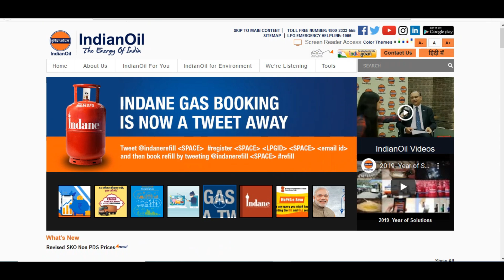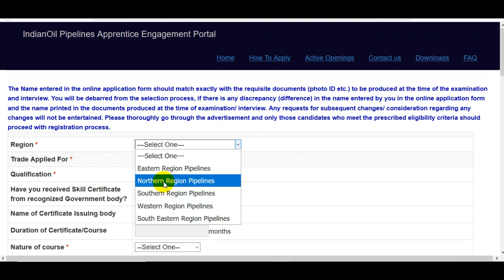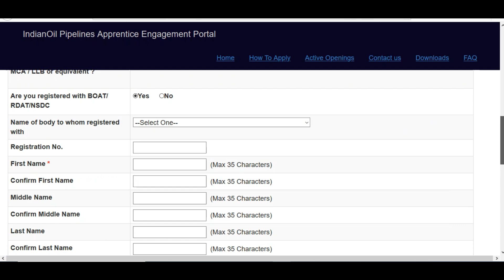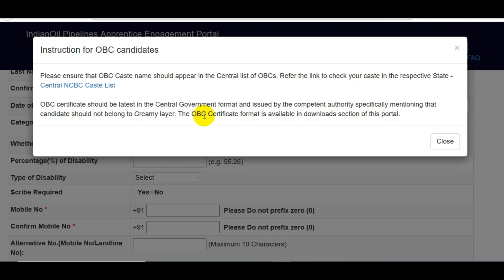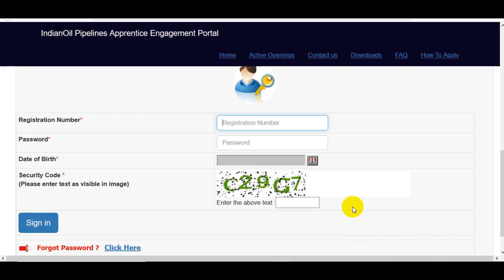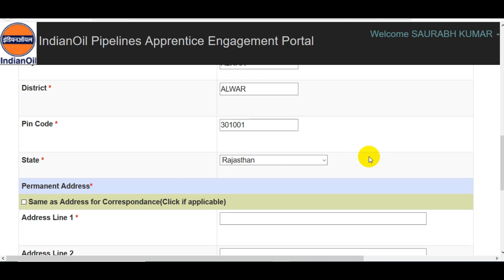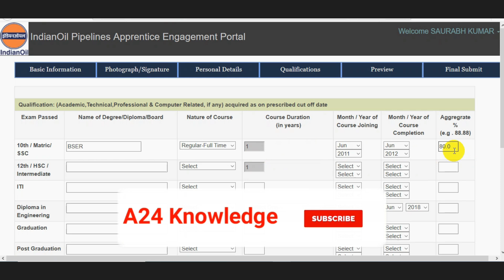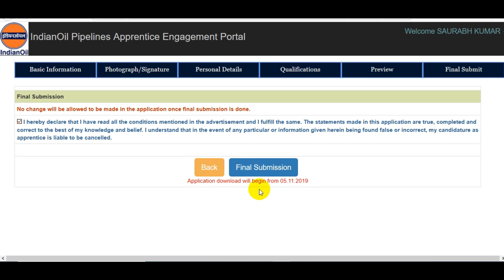IOCL Pipeline Division Apprentice Online Form 2019 || IOCL Technical/Non-Technical Apprentice Form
Indian Oil Corporation Limited (IOCL) has given a Notification for the Apprentice Vacancies 2019 in Various Trades and States Pipelines Division. Those Candidates are interested in the Following Recruitment of IOCL Apprentice Recruitment 2019, IOCL Pipelines Apprentice Recruitment 2019 & complete the Required Eligibility Criteria Can read the Full Notification and Apply Online.
Indian Navy MR Books PDF Links:-